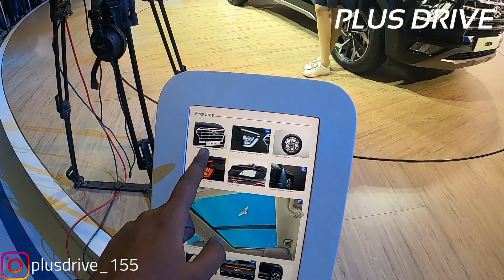New Hyundai Creta 2020 / Review Autoexpo2020 /Exterior,Features, Alloys,Panaromic Sunroof /Plusdrive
The all-new Hyundai Creta 2020 finally made its debut at the 2020 Delhi Auto Expo. Based on same platform as the Kia Seltos, the new Creata 2020 will come with three engine options - a 1.5-litre petrol, 1.5-litre diesel, and a 1.4-litre turbo petrol - all with automatic and manual transmissions. Launch will take place in March 2020.